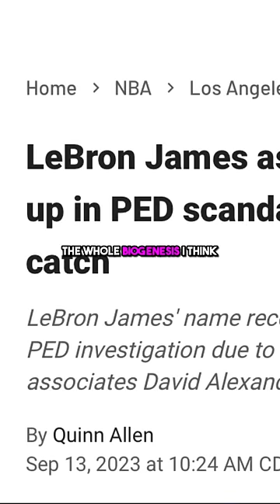BALCO Founder Victor Conte says we should be SUSPICIOUS of LeBron James